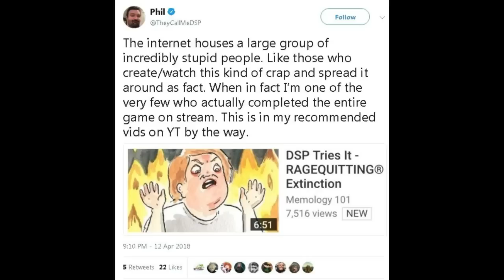DSP in ''Ignorance is Bliss''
for the clip!